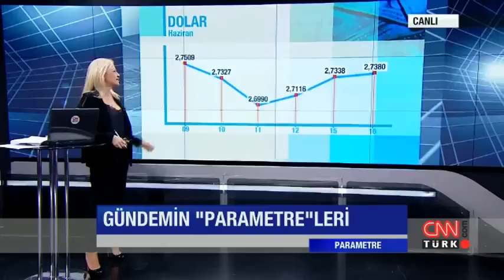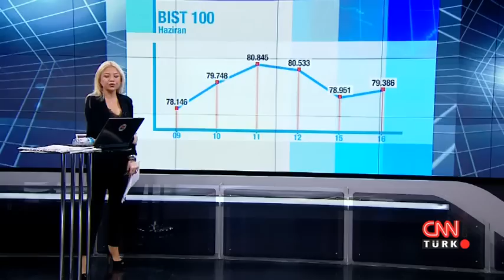Parametre - 16 Haziran 2015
Ekranların piyasası en geniş programı "Parametre"de, Ekonomiden siyasete tüm gündem sizin için hazırlanıyor,
her detay değerlendirilip araştırılıyor ve objektif yorumlarla aktarılıyor. Programın tüm videolarını izleyebilirsiniz.